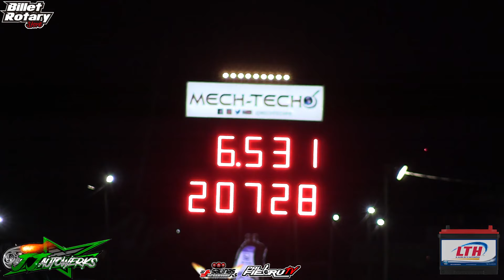New Record 3rz Turbo El Dictador by Eddie performance 6.53 @207mph Vispera del Pavo 2024 Salinas PR